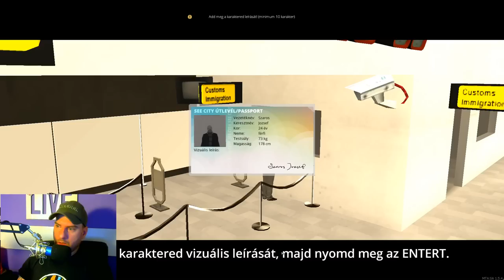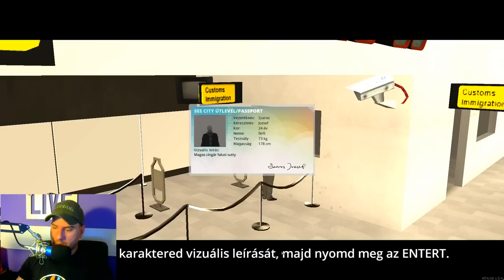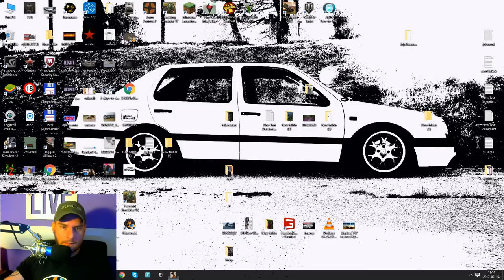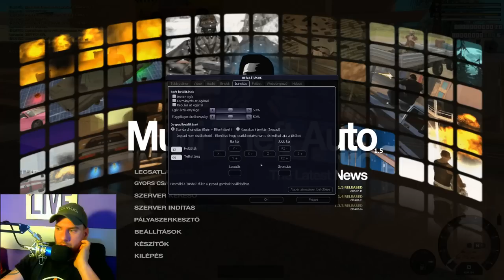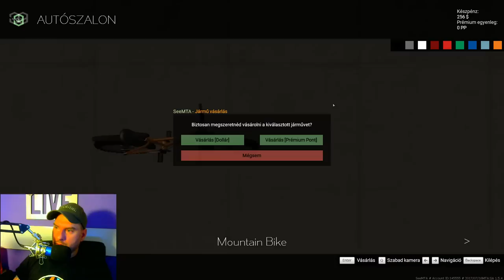SeeMTA . #1 Egy új élet kezdete :D